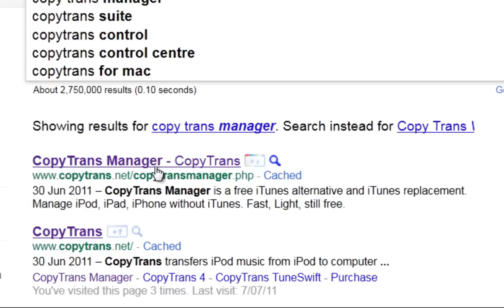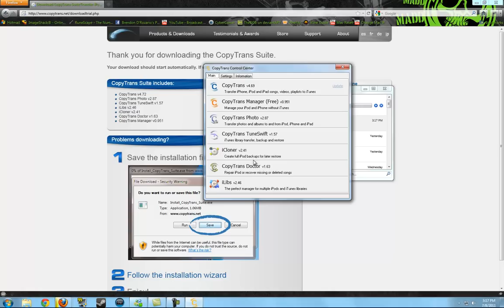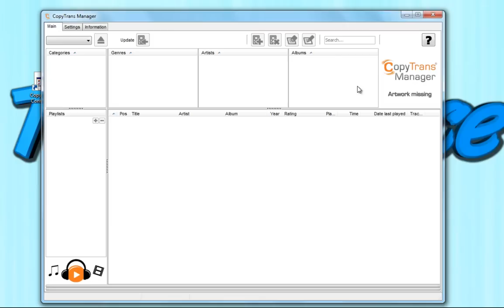How to Put Music On your Ipod/Iphone without Itunes (Drag and Drop)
Easy tutorial